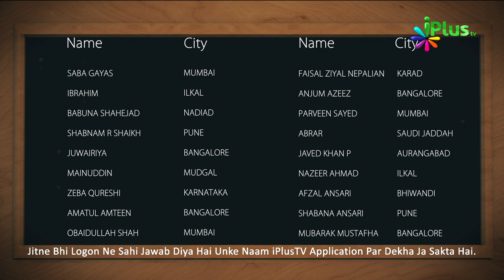Answer & Winner Name- Islamic Quiz - Aaj Ka Sawal 36 - iPlus TV